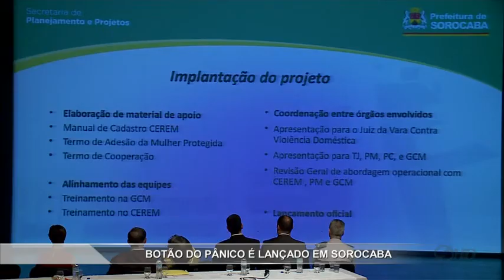Botão do pânico é lançado em Sorocaba - TV SOROCABA/SBT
Foi lançado em Sorocaba o botão do pânico. Um aplicativo que pretende ajudar mulheres a denunciar o descumprimento de medidas protetivas. Ele é capaz de enviar para Guarda Municipal até o som ambiente do local onde está o suposto agressor.